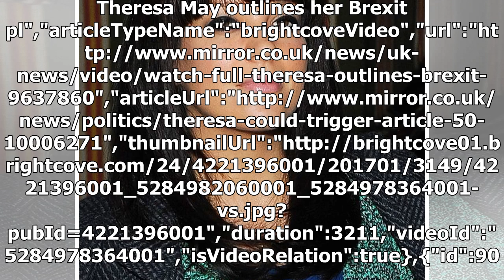[Breaking News]Lily allen admits she was a 'drunk mess' in disastrous summer after giving birth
Lily Allen on honeymoon in Paris with Sam Cooper","keywords":"Lily Allen","duration":33,"uploadDate"...